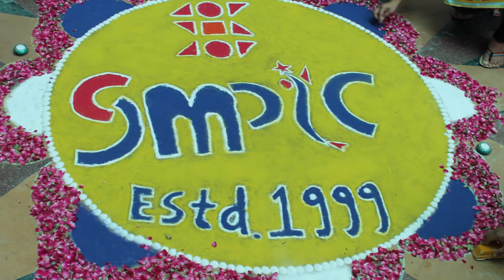Learning Without Limits | SMPIC | GLS University | Faculty of Commerce | B.Com. (Hons.)